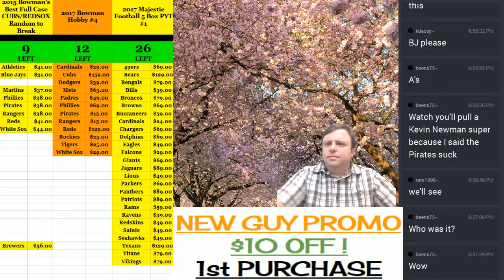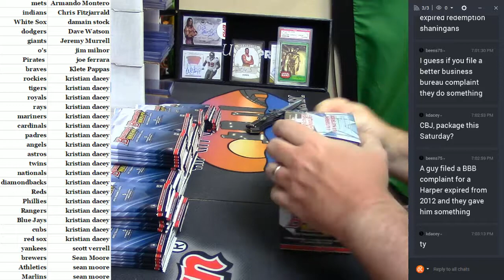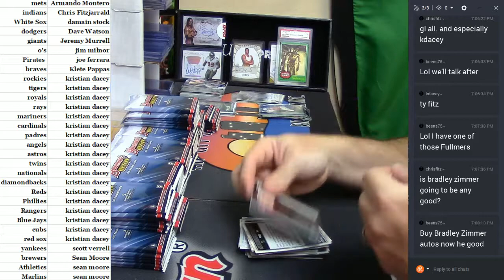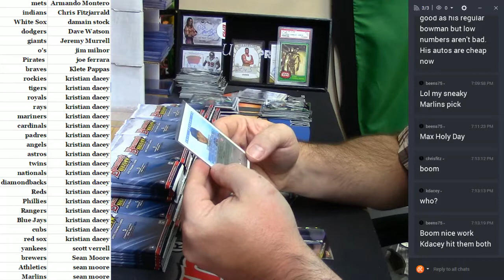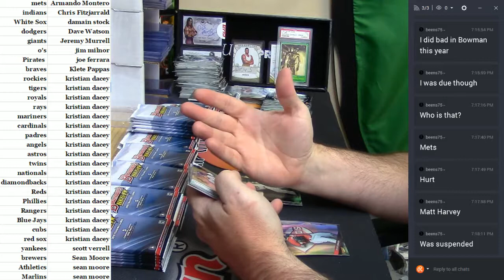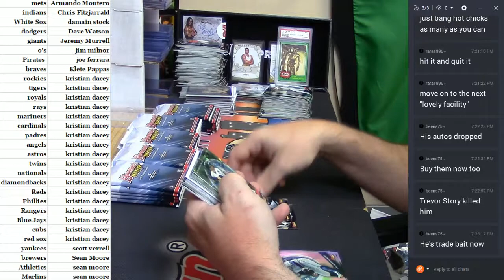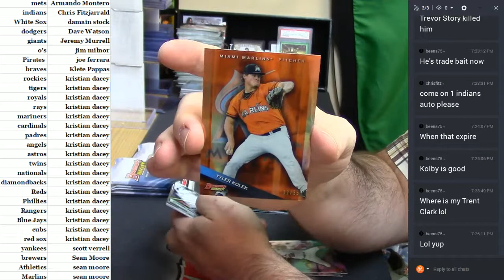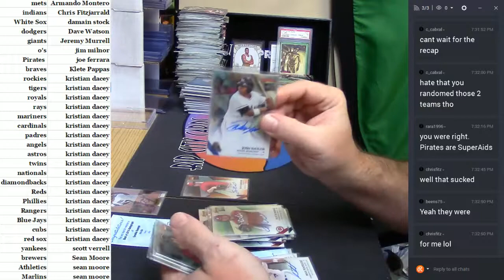2015 Bowman's Best #9 05172017